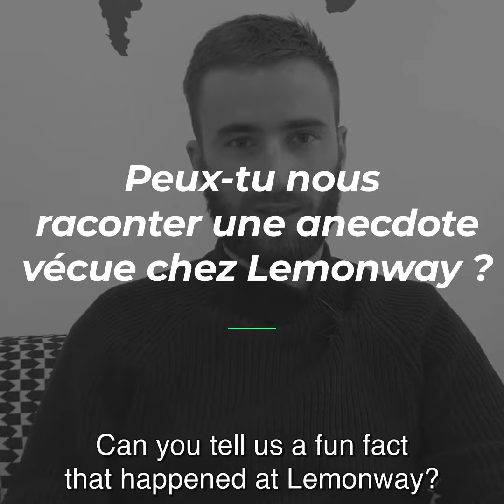[Talent Series] #2 | Meet Paul Mace - Client Implementation Manager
Wondering what is the difference between a Client Implementation Manager at Lemonway and being an octopus?
Spoiler alert👉 None!